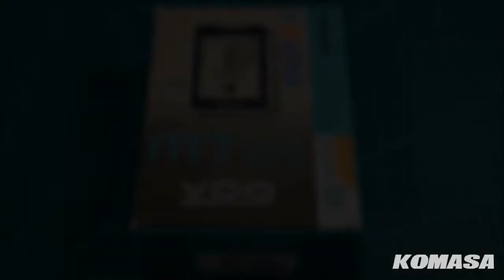VDOm7GPS 01 Koshigoe Beach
2ch RCランドヨット
コマサ　セイルカート　SK-1000

SailkartにVDO社製サイクルコンピューターm7GPSを搭載しました。
VDO m7GPSは最高速度、走行距離、走行時間のほか高度の記録が可能。
書き出したデータはアプリSTARVAで開くと走行軌跡なども見られます。
専用のマウントは3Dプリントで製作。m7GPSに付属のハンドル用マウントを分解して合体させる事で工具不要で取付け取外しが可能。（充電やPCとの接続に便利です。）

Specification
Length: 749 mm
Width: 495 mm
Height: 1000 mm
Sail Area: 0.16 m2
Weight: 465 g (Without Receiver, Servo and Batteries.)
Weight: 665 g (SANWA RX - 391, SRM - 102 Z x 2, AA Battery x 4)
(Conforms to CLASS 1 prescribed by IRCSSA.)